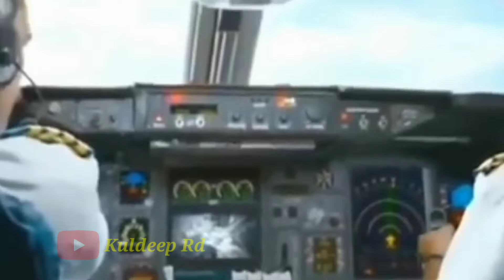गंजेड़ी बजवा आई गा 😂। krish 3 picture comedy 🤣। Hartik Roshan। कृष 3। Kuldeep Rd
south movie
Ganjedi bajwa
Krrish 3
Krish 3 picture
krish 3 movie comedy
Hartik Roshan
Hartik Roshan Krish 3
krish ki comedy
कृष की कॉमेडी
कृष 3 कॉमेडी
dehati new comedy
comedy videos
देहाती कॉमेडी
kuldeep rd new comedy
kuldeep rd dubbing video
kuldeep rd comedy dubbing
mela movie rupa funny dubbing
comedy videos 2023
kuldeep rd

video is educational purpose only not for any disturbation act.